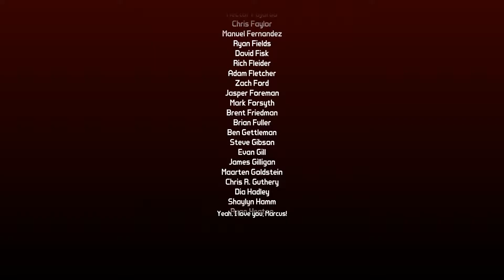Borderlands 2 - DLC Quest - Part 8: Pirate Treasure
Well, that was anticlimactic.